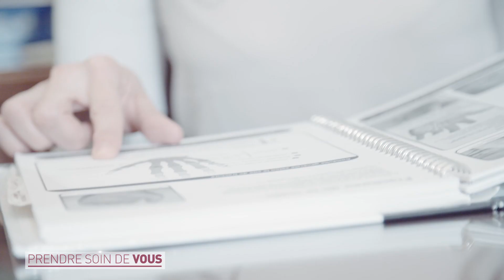FMOQ114 - Karine Talbot - Se tenir à jour pour donner les meilleurs soins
Dans une profession où le changement est la norme, la Dre Talbot insiste sur l'importance de la formation continue.